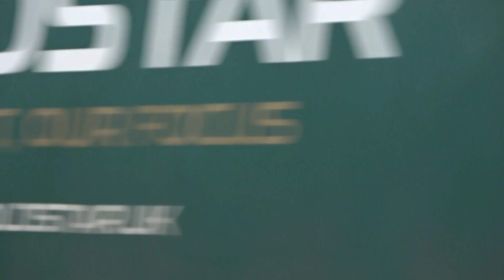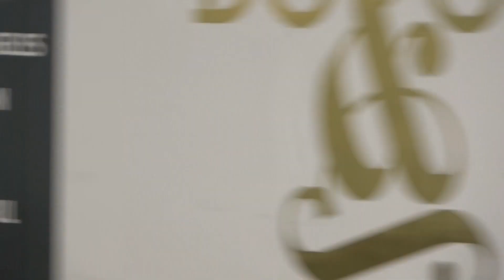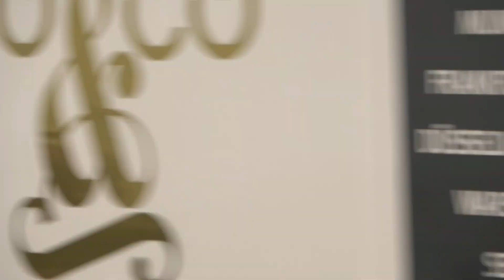London Heathrow (LHR) 27L Morning Arrivals 27 12 2022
Cloudy morning at LHR so not the best light today but managed to catch Virgin Atlantic's new A330 NEO, enjoy :)
Order of arrivals:
00:00 Intro
00:08 B67 (JetBlue) from New York (JFK) Airbus A321-271NX Reg: N4022J
00:27 VN55 (Vietnam Airlines) from Hanoi (HAN) Boeing 787-9 Reg: VN-A863
00:55 UA16 (United Airlines) from New York (EWR) Boeing 777-224(ER) Reg: N37018
01:23 BA228 (British Airways) from Baltimore (BWI) Boeing 787-8 Reg: G-ZBJH
01:42 UA110 (United Airlines) from New York (EWR) Boeing 767-322(ER) Reg: N676UA
02:19 BA202 (British Airways) from Boston (BOS) Boeing 777-236(ER) Reg: G-VIIH
02:56 IB3162 (Iberia) from Madrid (MAD) Airbus A350-941 Reg: EC-NVR
03:39 KL1007 (KLM) from Amsterdam (AMS) Boeing 737-8K2 Reg: PH-BXN
03:57 BA142 (British Airways) from Delhi (DEL) Boeing 787-8 Reg: G-ZBJM
04:21 BE961 (Flybe) from Belfast (BHD) De Havilland Canada Dash 8-400 Reg: G-FLBB
04:59 BA771 (British Airways) from Stockholm (ARN) Airbus A319-131 Reg: G-EUPP
05:31 VS222 (Virgin Atlantic) from Vieux Fort (UVF) Airbus A330-343 Reg: G-VRAY
06:09 BA94 (British Airways) from Montreal (YUL) Boeing 787-8 Reg: G-ZBJK
06:53 BA172 (British Airways) from New York (JFK) Boeing 777-300(ER) Reg: G-STBN
07:30 AA728 (American Airlines) from Philadelphia (PHL) Boeing 787-9 Reg: N836AA
08:02 EW460 (Eurowings) from Cologne (CGN) Airbus A319-132 Reg: D-AGWC
08:33 VS6 (Virgin Atlantic) from Miami (MIA) Airbus A330-343 Reg: G-VINE
09:16 AA732 (American Airlines) from Charlotte (CLT) Boeing 777-223(ER) Reg: N789AN
10:02 VS138 (Virgin Atlantic) from New York (JFK) Airbus A350-1041 Reg: G-VPOP
10:40 BA188 (British Airways) from New York (EWR) Boeing 777-236(ER) Reg: G-VIIL
11:43 VS12 (Virgin Atlantic) from Boston (BOS) Airbus A330-941 Reg: G-VTOM
12:32 VS232 (Virgin Atlantic) from Austin (AUS) Boeing 787-9 Reg: G-VBOW
13:06 End...